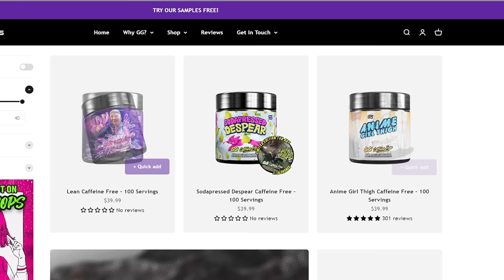Is WALKING WAKE The New Best Sun Pokemon?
Spicy Water Type.

3. Send a tip, ask a question